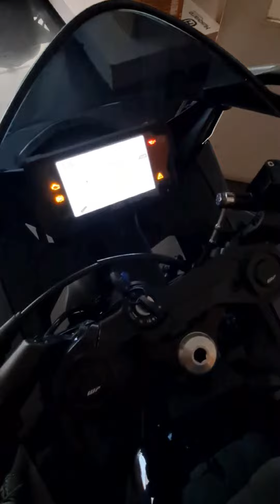KTM R C 200#Shorts#Automobile#Indian#Pattern#Super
@The All - New KTM RC 200